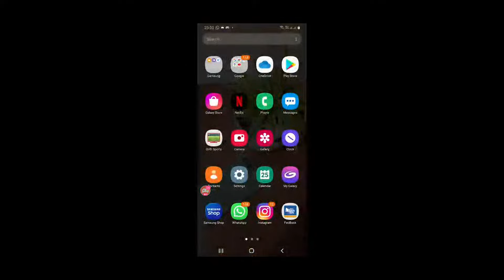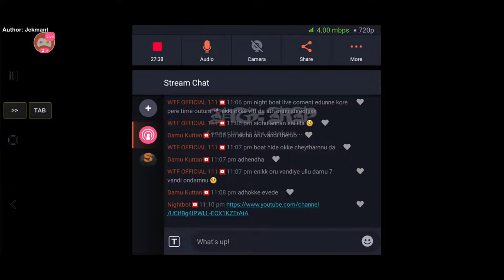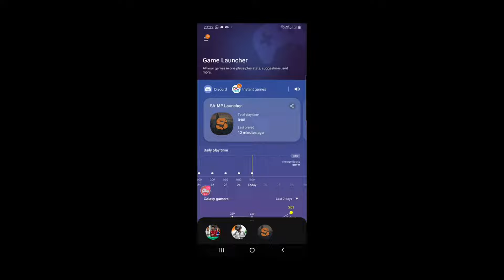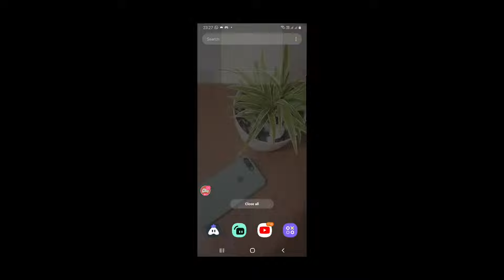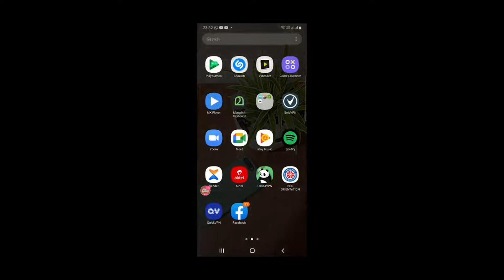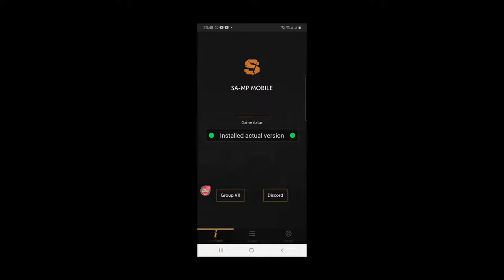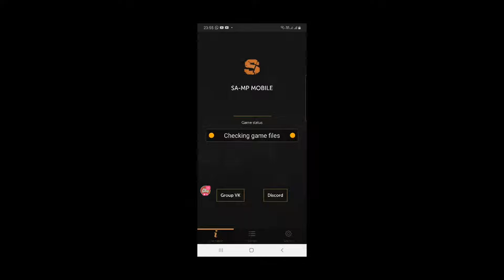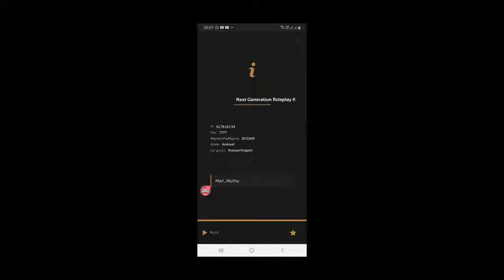Mari_Muthu in ngrp city❤pewer aneeeee😉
Watch me stream on Omlet Arcade!